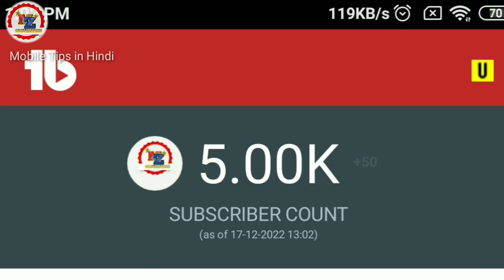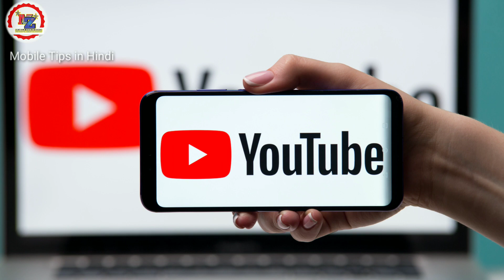5000 Subscriber's पुरा हुवा 💪 We Complete 5K Subscribes 🤯 On Mobile Tips in Hindi | Thanks 🙏 5k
5000 Subscriber's पुरा हुवा 💪 We Complete 5K Subscribes 🤯 On Mobile Tips in Hindi | Thanks 🙏 5k

Zeeshan Style
Zeeshan Style youtube video
Zeeshanstyle youtube channel